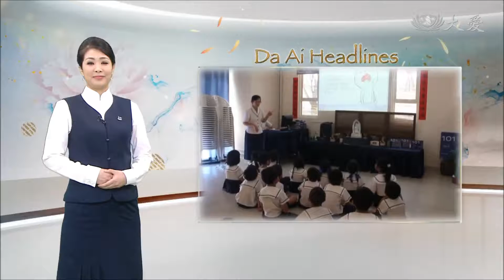20190115 Promoting Ethical Eating Day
Staying on the topic of vegetarianism! Kindergarteners in Malaysia, learned the importance of protecting Mother Earth! They understood that the best way to save Her, is through eating their veggies and no more meat! Therefore, more motivated than ever, they used various ways, to spread this important environmental protection concept, to both their parents and the public! How cute!